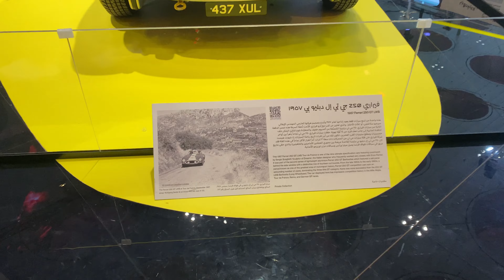Geneva international motor show 2023 Qatar